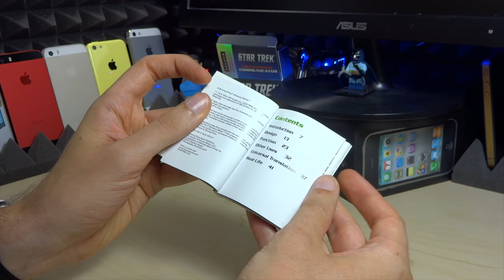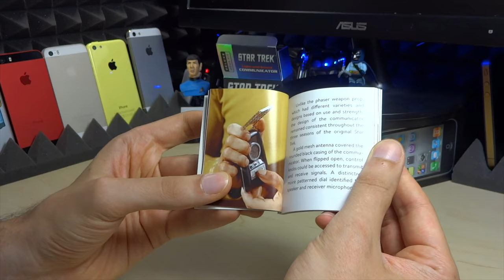Captain Kirk's Communicator Classic TOS STAR TREK PROP Review Running Press MANCAVE